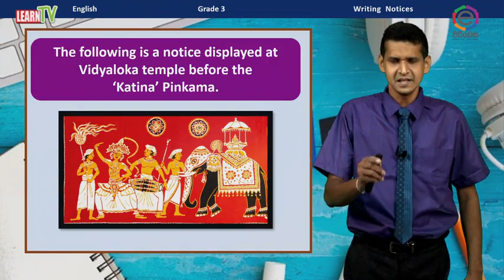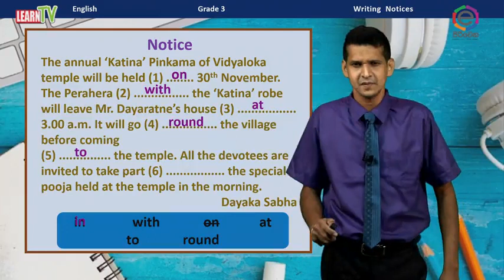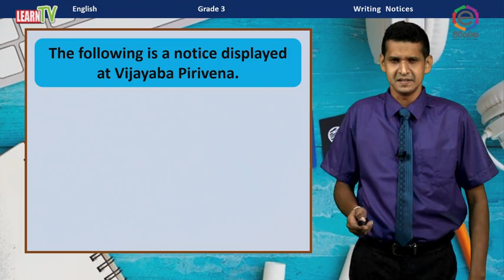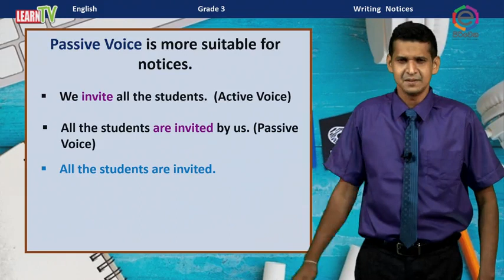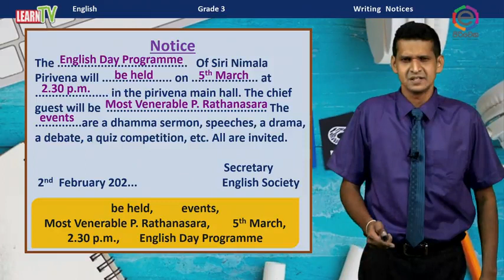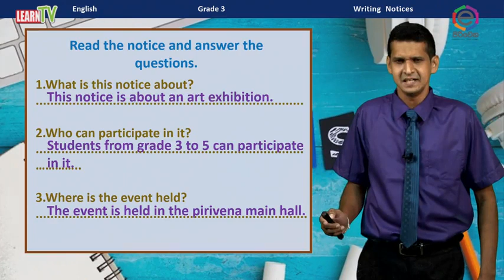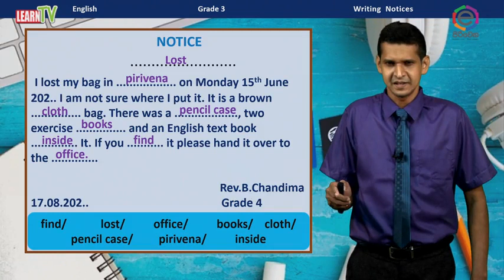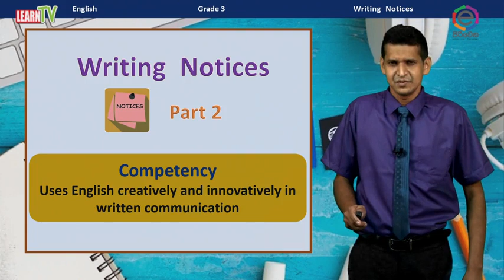Piriven G03 ENG Writing notes part II